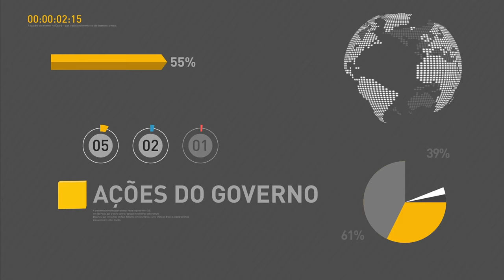Michel Temer inaugura escola em Praia Grande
REPÓRTER NBR 16H - 12.01.17: O governo anunciou hoje o novo piso salarial dos professores. Após a queda da taxa básica de juros, anunciada pelo Banco Central, dois dos cinco maiores bancos brasileiros reduziram os juros cobrados do consumidores. O presidente Michel Temer está a caminho da cidade de Praia Grande, na baixada santista, para participar da inauguração de uma escola.